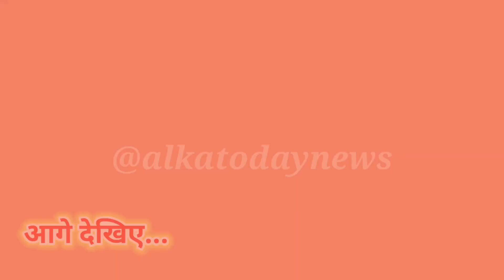RML हॉस्पिटल से निष्कासित नर्सों ने किया धरना प्रदर्शन ll PM Modi ll RML Hospital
day
bhaukaal tv
bhojpuri movie 2022
chinese restaurants near me

kabutar
knocking news
kumkum bhagya
lakshmi bhagya
prakash ka
purani filme
pushpa
raju srivastav latest news
south indian movies dubbed in hind...
up si latest update today
viral video

kumkum bhagya
lakshmi bhagya
prakash ka
purani filme
pushpa
viral video
पंकज त्रिपाठी
पुष्पा full movie

Kanjhawala Accident News l Pathan Movie Review l Kanhiya kumar l Common Civil Code | Population Control Act | alka today news | Yogi Adityanath | Gujarat Election 2022 | EVM Scam | Congress | Rahul Gandhi | Ndtv | Ravish Kumar | Arvind Kejriwal l RSS l Sanghai

अलका टुडे न्यूज़ देश का तेजी से उभरता हुआ न्यूज़ चैनल है जो आपको देता है देश और दुनिया की ताज़ा खबरें साथ ही खबरों  के हर पहलु से आपको रूबरू करवाता है अलका टुडे न्यूज़ निष्पक्ष पत्रकारिता का ज्वलंत उदहारण है जिसमे आपको समाज के हर वर्ग की खबरों का सटीक विश्लेषण मिलता है राजनीती, खेल, मनोरंजन, व्यापार, स्वास्थय जगत की हर खबर जानने  के लिए देखते रहिये अलका टुडे न्यूज़ ।

Popular Hindi news channel ‘ALKA TODAY NEWS’ was introduced to the subject of Social, Political, Educational  etc, in june 2013. Within months of its successful launch, ‘ALKA TODAY NEWS’  has became a milestone in the field of media. With the promise of keeping each individual ahead and informed, ALKA TODAY NEWS proved its motto “khabre jo aapko jaga de “. In a very short period of time, Alka Today News with its genuine, all-level and eye-opening news, made its place in viewers mind, thus becoming a number one regional news channel across All Over India.

अल्का टुडे न्यूज़ का मक़सद देश की जनता को सच दिखाना है, गोदी मीडिया सच को दबाने की कोशिश करता हैं इसलिए ज्यादा से ज्यादा शेयर करें ताकि सभी लोगो तक सच पहुंच सके और चैनल को लाइक और सब्सक्राइब करें और साथ में बैल के बटन को जरूर दबाये ताकि आपके पास नई वीडियो का नोटिफिकेशन मिल सके .धन्यवाद

इस वीडियो में व्यक्त किये गए विचार वक्ता के अपने निजी विचार हैं, अल्का टुडे न्यूज़ इसकी पुष्टि नही करता , किसी भी विवाद होने पर चैनल या उसका कोई कर्मचारी ज़िम्मेदार नहीं होगा.

धन्यवाद